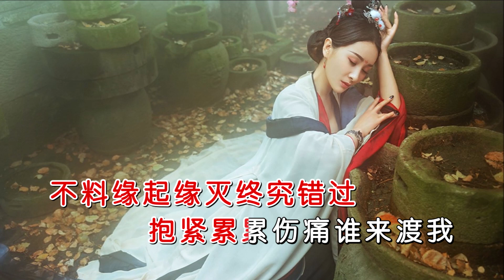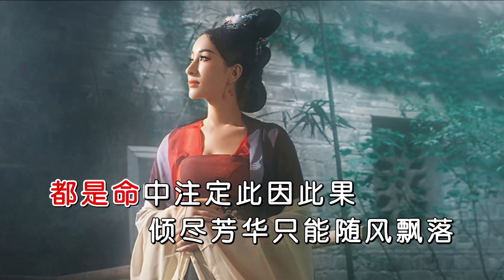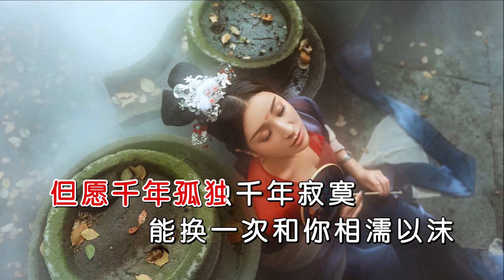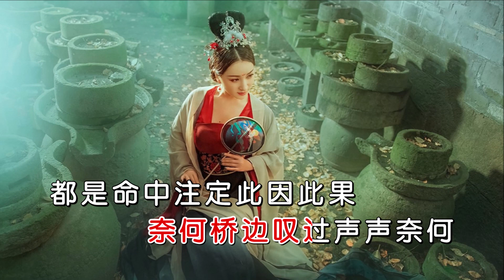魏佳艺 《忘川的河》 （伴奏）KTV 导唱字幕